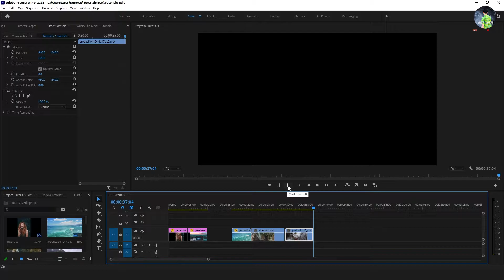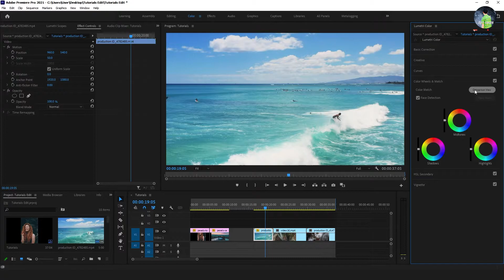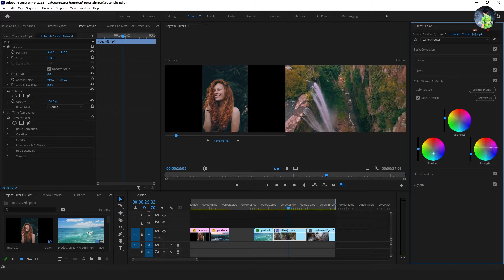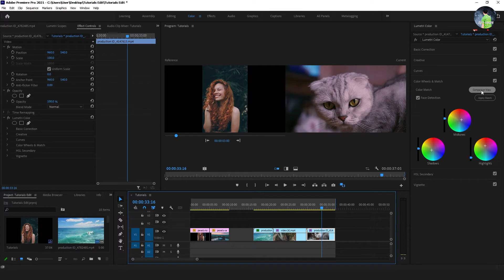Amazing Video Color Grading in 1 Click | Fastest Way Of Color Grading | Adobe Premiere Pro Tutorials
In this video, I show you how to make color grade with 1 click in Adobe Premiere Pro. I hope that this video helps take your videos to the next level!

►Watch this
How to make FADE TEXT in and out on Premiere Pro 2021 | Fade Text Transition [Burmese Language]

You can download footage from Pexels for free!
Video Footage Credited _ Video from Pexels

▶ 𝗣𝗶𝗰𝘁𝘂𝗿𝗲𝘀:
Pexels